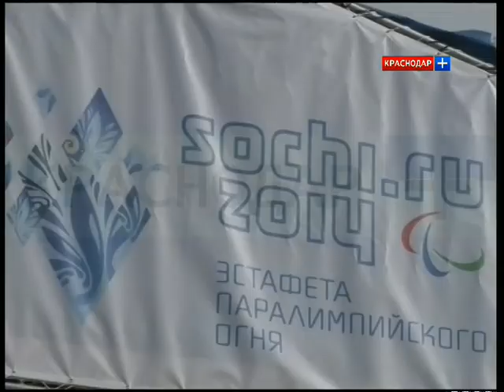Церемония празднования эстафеты Паралимпийского огня